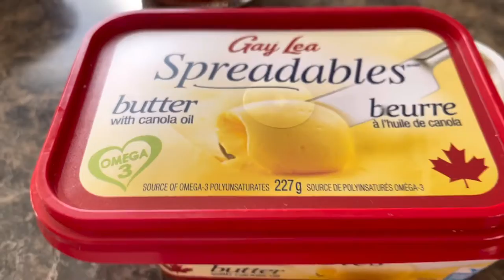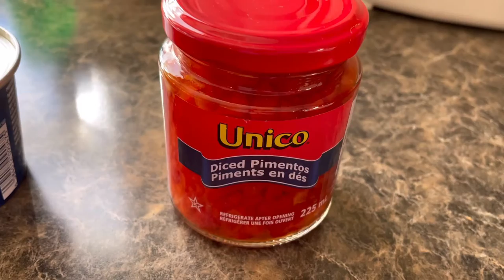My Simple “Cheese Pimiento”